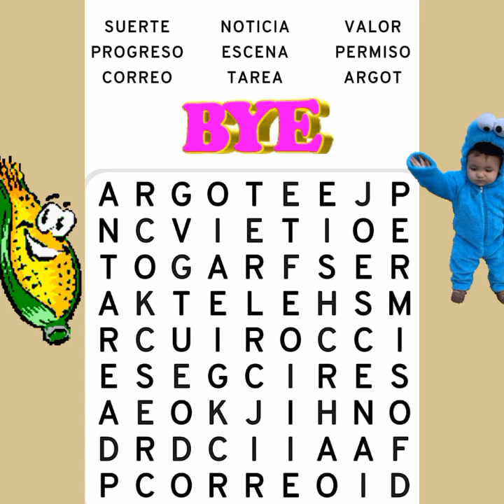17 de agosto de 2024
sopa de letras